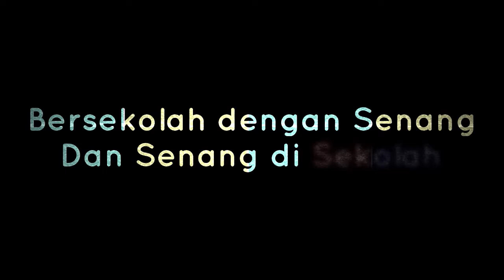MELUKIS DI MEDIA GERABAH | KEMAHIRAN HIDUP GRADE 4